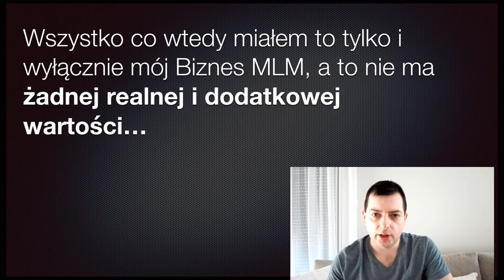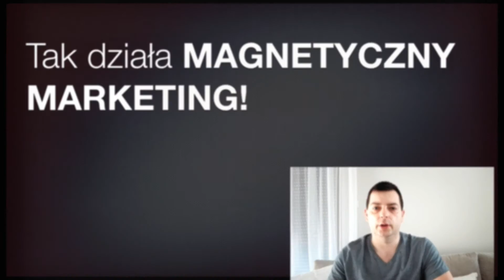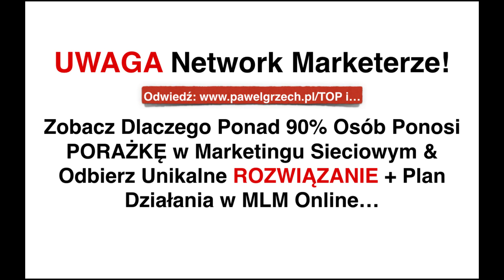Biznes MLM ONLINE Tip #3 - Najszybsza Droga Do Sukcesu w Marketingu Sieciowym...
Sprawdź również:

Nowy i Lepszy Poradnik MLM Online - otrzymasz
ponad 120 stron konkretnej wiedzy BEZ podawania maila.

Najlepszą i najszybszą drogą do osiągnięcia sukcesu w marketingu sieciowym jest zwiększenie swojej wartości dla świata. A najlepszą i najszybszą drogą do zwiększenia swojej wartości jest nabycie nowych umiejętności.

NAJWIĘKSZY błąd, który popełniłem w trakcie mojej podróży, to szukanie czegoś na zewnątrz... To coś miało dać mi mój wymarzony rezultat... Nie tędy droga!

Szukałem jakiegoś magicznego systemu, tajnej metody, super sekretnej techniki, która miała uczynić mnie bogatym.

Prawda wyglądała tak, że ja po prostu nie miałem niczego, co można zaoferować innym.

Wszystko co posiadałem to był mój Biznes MLM, a to nie miało żadnej realnej wartości.

W mojej firmie było tysiące innych dystrybutorów do których moje kontakty mogły w każdej chwili dołączyć. Nie wspominając już o tysiącach innych firm dostępnych na rynku.

Ludzie nie mieli żadnych konkretnych powodów, aby dołączyć do mojego zespołu... Ja po prostu nie miałem żadnych umiejętności albo dodanej wartości do zaoferowania.

Mój wielki przełom nastąpił dopiero w momencie gdy uświadomiłem sobie, że nabycie nowych umiejętności, to jedyna droga aby zwiększyć własną wartość dla innych i dla świata.

Gdy już to zrobisz dzieje się coś naprawdę fajnego...

Nabierasz wiedzy, doświadczenia oraz pewności siebie, a to droga ekspresowa do statusu lidera.

Chcesz wiedzieć więcej - jak zbudować marketing sieciowy w Internecie oraz dlaczego ponad 90% osób ponosi porażkę. ?

A może chcesz otrzymać specjalną aplikację systemową do budowy biznesu online ?

Do usłyszenia!